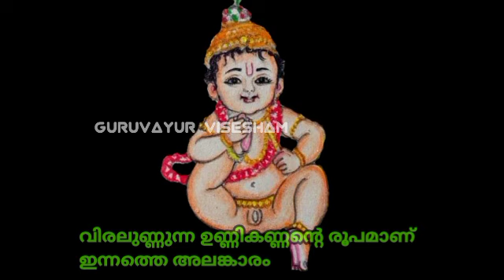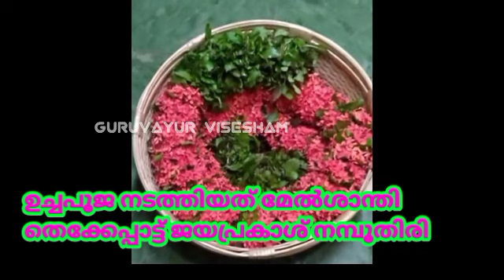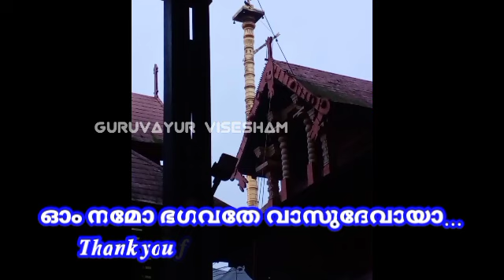Guruvayur Temple Alankaram after Uchapuja | 15/11/ 2021 | ഗുരുവായൂരപ്പന്റെ ഉച്ചപൂജ അലങ്കാരം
ഗുരുവായൂരപ്പന്റെ ഇന്നത്തെ ഉച്ചപൂജ കഴിഞ്ഞു.
വലതു കാൽവിരൽ കുടിക്കുന്ന ഉണ്ണികണ്ണന്റെ രൂപമായിരുന്നു ഇന്നത്തെ ഉച്ചപൂജ അലങ്കാരം.
ക്ഷേത്രം ഓതിക്കൻ കക്കാട് ദേവൻ നമ്പൂതിരിയാണ് ഇന്ന് അലങ്കാരം ചാർത്തിയത്.
ക്ഷേത്രം മേൽശാന്തി തെക്കേപ്പാട്ട് ജയപ്രകാശ് നമ്പൂതിയാണ് ഉച്ചപൂജ നടത്തിയത്.

GURUVAYUR VISESHAM